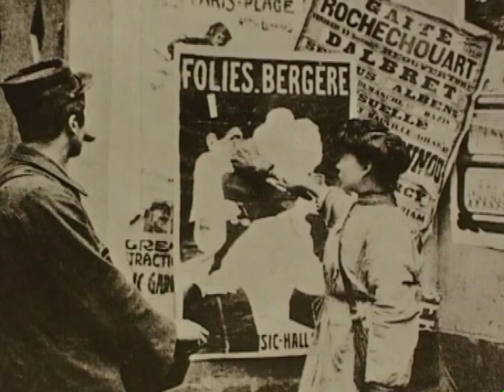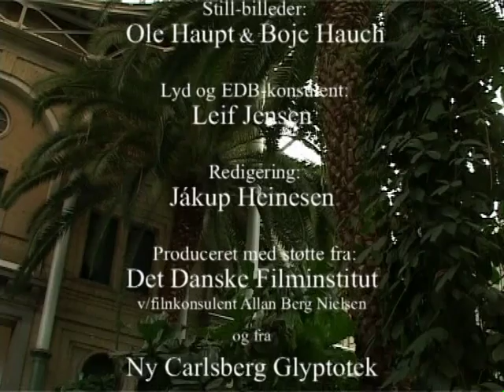Henning Carlsen's OVIRI - Paul Gaugin og København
Gaugin and Copenhagen - Hans Edvard Nørregård-Nielsen, author and Art historian talks to Henning Carlsen about Paul Gaugin in Copenhagen. The interview was produced for the DVD release of Henning Carlsen’s OVIRI with Donald Pleasance, Ghita Nørby, Morten Grunwald and Sofie Gråbøl.

The interview hopefully made you interested in watching or re-watching the film again - find it on DVD or VoD:

Closer TV goes behind the scenes and features interviews from primarily Danish films.

The content is being featured in agreement with the distributor Rialto Film Entertainment.